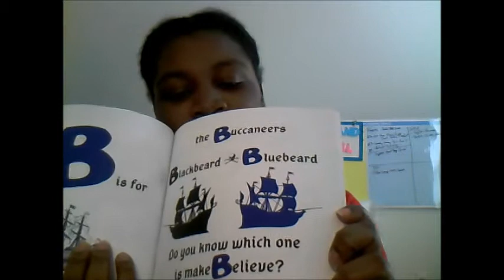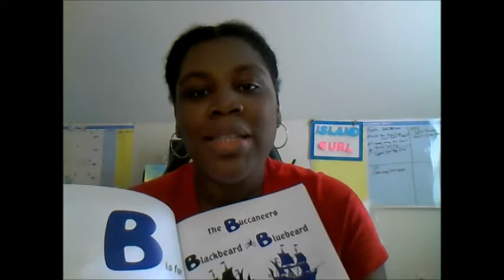Virtual Reading - Letter B with Bobby, Brianna - V is for Virgin Islands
The Countdown to Christmas continues today with the Letter B presented by Bobby and Brianna!! There are soo many B elements included on the page for the letter B, that makes this page educational for the little ones and they don't even know it because they are just having fun reading and enjoying the content.

Ready to make your purchase, head on over to Amazon**: